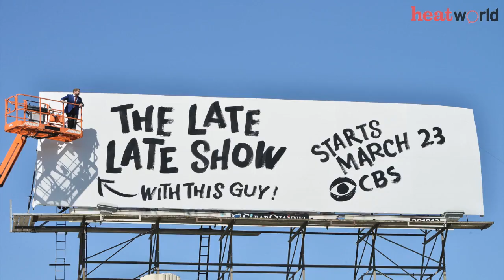One Direction talk to James Corden about Zayn Malik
Zayn Malik quitting One Direction did NOT make the rest of the band think about jacking it all in, Niall Horan has officially said.

Speaking on the set of The Late Late Show with James Corden – which is on so late over in America that it's only just finished airing – Niall, Harry Styles, Liam Payne and Louis Tomlinson explained how there's still plenty of life in 1D.